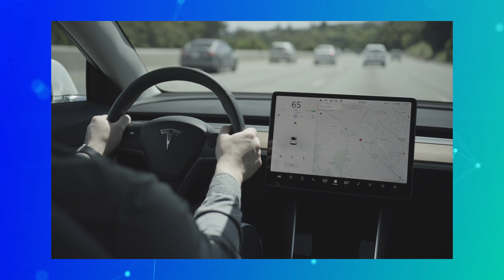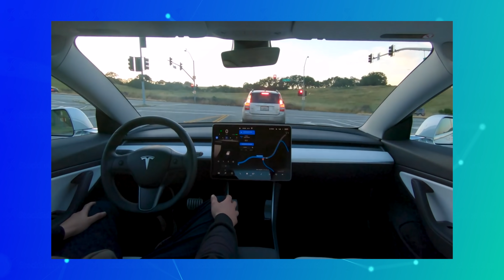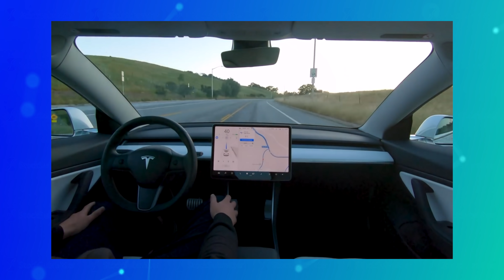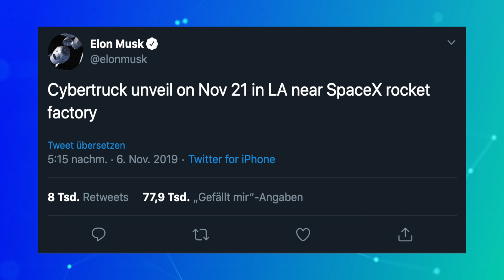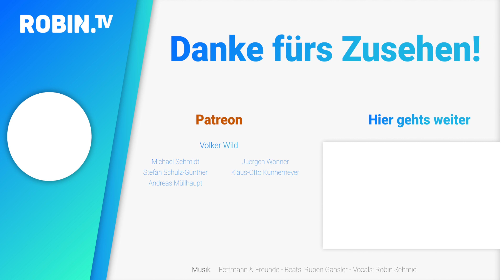Kann VW noch aufholen? VW vs Tesla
Tesla und Volkswagen haben derzeit die beste Strategie im Bereich Elektromobilität. Tesla als Innovator und bisher größter und erfolgreichster Elektroauto Anbieter, VW als größter Automobilkonzern mit einer großen E-Offensive. Beide haben unterschiedliche Strategien. Kann VW da noch aufholen? Wo sind die Unterschiede? In diesem Video klären wir auf.